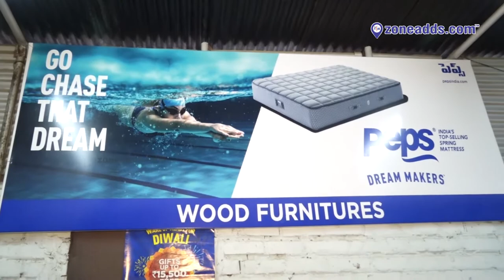"At Woods Furniture, we turn your house into a home with our quality designs, at Old Bowenpally."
Find top-quality furniture at Woods Furniture, Old Bowenpally. Have a look at this video to see the range of tables, beds, sofas, and other products being sold at their showroom. Listen to the owner give you details about the items available and their pricing, and head over to their store to go furniture shopping!